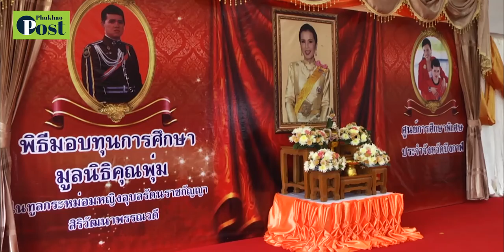บึงกาฬมูลนิธิคุณพุ่มมอบทุนการศึกษาเด็กพิการและออทิสติก